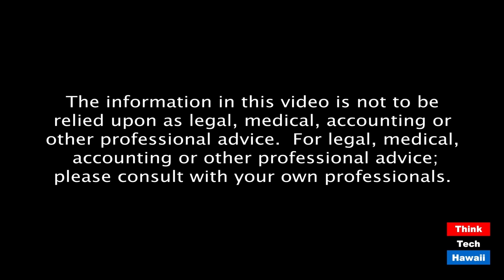Finding out exactly what Trump is doing on Covid (Coronaville, What's Next)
Lots of talk, but there doesn't seem to be any action.  The host for this episode is Jay Fidell.  The guests for this episode are Tim Apicella, Stephanie Dalton and Cynthia Lee Sinclair.

Our panel will discuss the statements Trump has been making, the manipulation of the health agencies involved, the warp speed vaccine, and then let's see what he is actually doing to deal with Covid, aside from his visible violations of mask and distancing standards at political rallies.